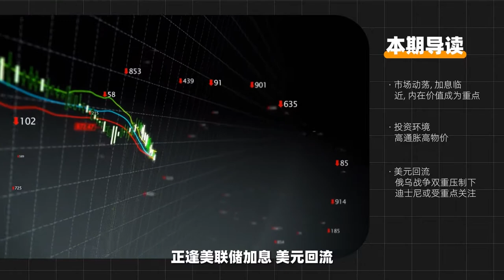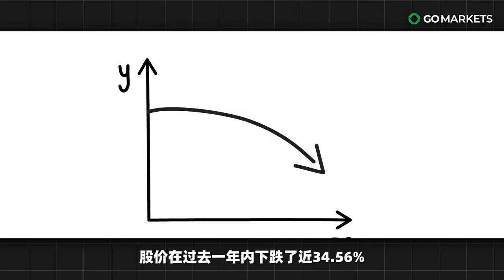股市震荡期间大小朋友们心中的天堂迪士尼能站稳吗？| GO Markets 独家解读